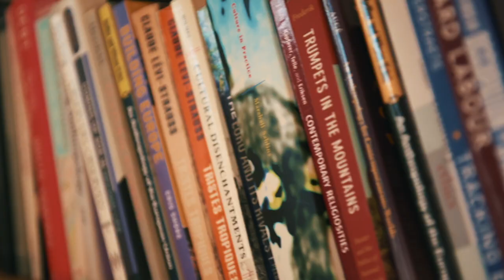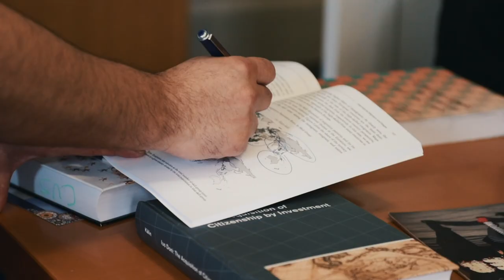DPhil in Migration Studies at the University of Oxford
We are pleased to announce the newly launched DPhil in Migration Studies led by COMPAS and based in the School of Anthropology and Museum Ethnography (SAME) and Oxford Department of International Development (ODID).

This course offers the opportunity to undertake an interdisciplinary in-depth project focused on a specific and important contemporary challenge facing the world by drawing on excellent research departments, centres and scholars.

Video by Angel Sharp Media Ltd